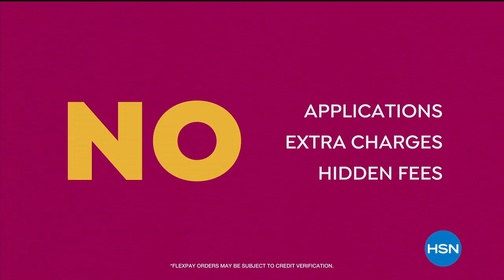HSN | Home Sweet Home 06.10.2020 - 12 PM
Discover home decor, linens and more that make a house a home.